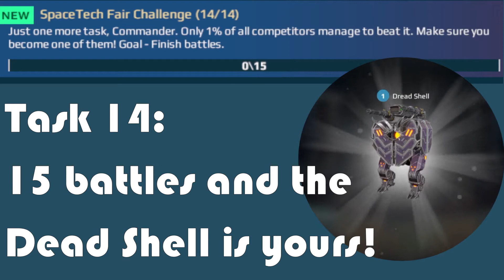Task 14 - My New Dread Shell! - War Robots Event The Spacetech Fair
They should name it Owl Shell. What do you think?

Song:Silhouette of War
Artist:Serjo De Lua also known as Keys Of Moon Music